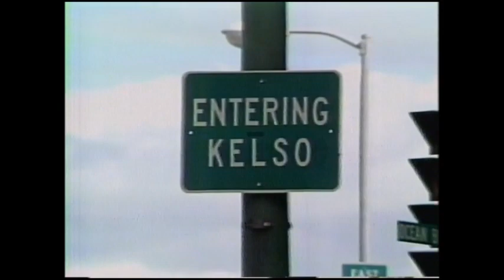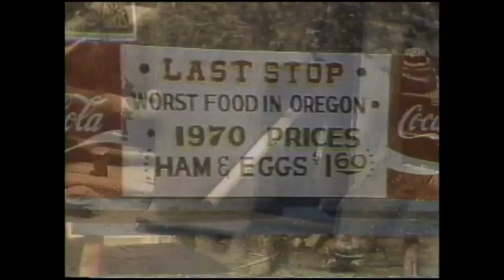Short collection of KATU Channel 2 Portland Promos & Bumpers (1982)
Includes:

Beaverton Datsun, Movie of the Week ending, KATU Station ID, Faces and Places Promo,